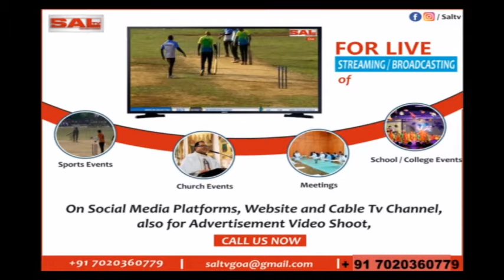BJP UNDER BANNER OF VIBRANT MARGAO DECLARES NAMES OF 25 CANDIDATES